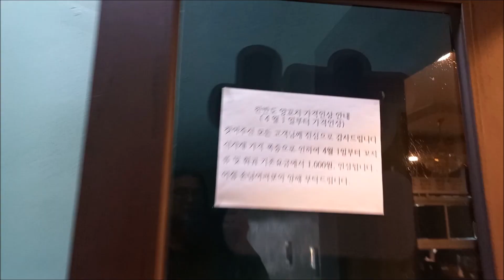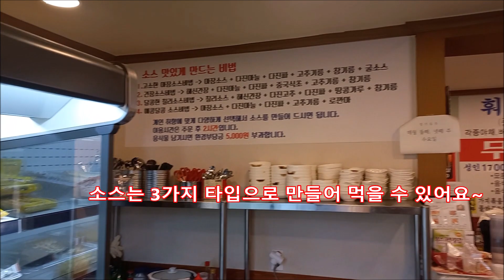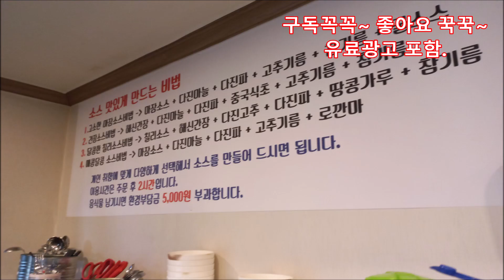"한반도 양꼬치&훠궈 무한리필" 훠궈 무한리필~ 무한 양고기와 함께하는 진짜 존맛탱~!!Hot Gourmet Shabu-shabu restaurants